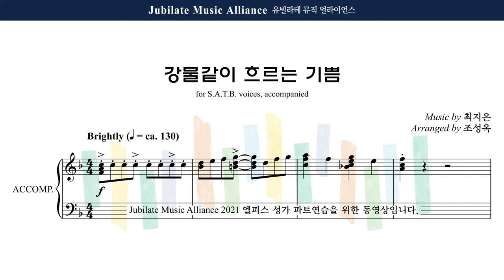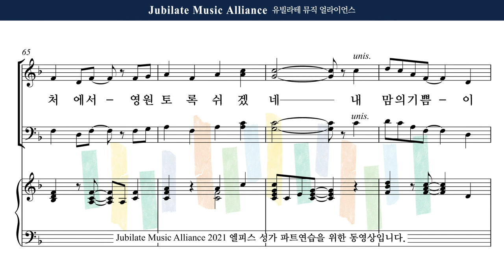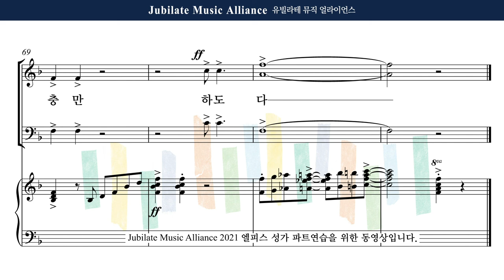[유빌라테] 엘피스 성가 21. 최지은 (Arr. 조성옥) - 강물같이 흐르는 기쁨 Tenor